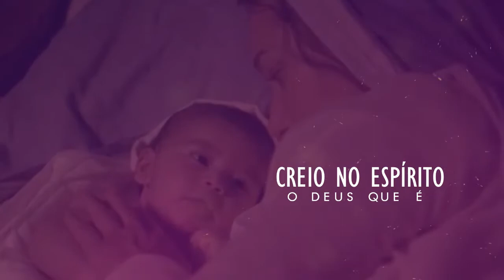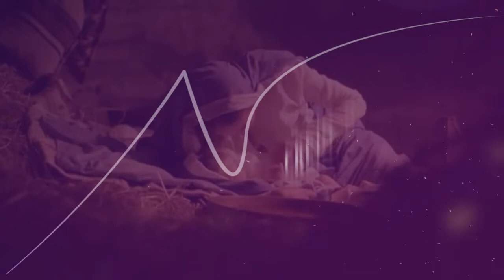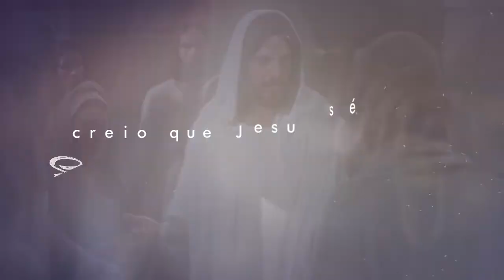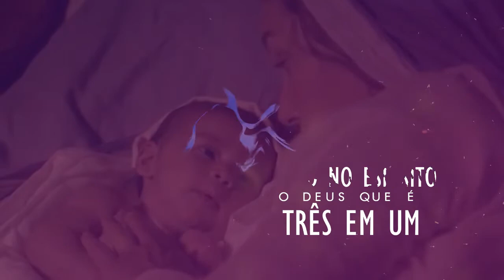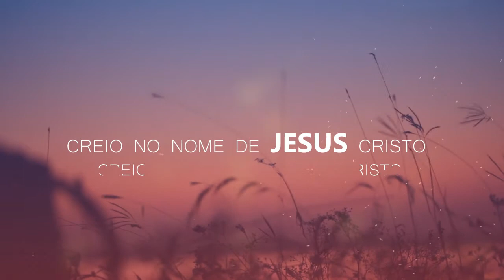Coletânea Ronny Produções - Deyse Benício - EU CREIO ( This I Believe)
Deyse Benício - EU CREIO ( This I Believe) Hillsong  versão em português
Contatos com a cantora : (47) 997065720
Produção Maestro Ronny Barboza (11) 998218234